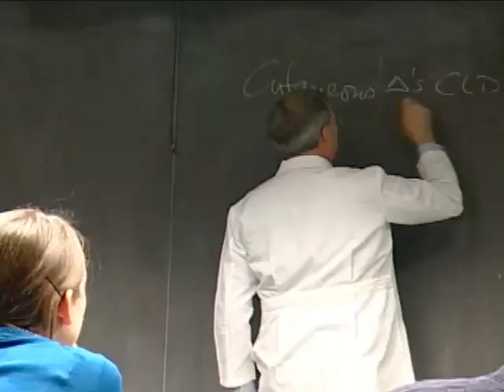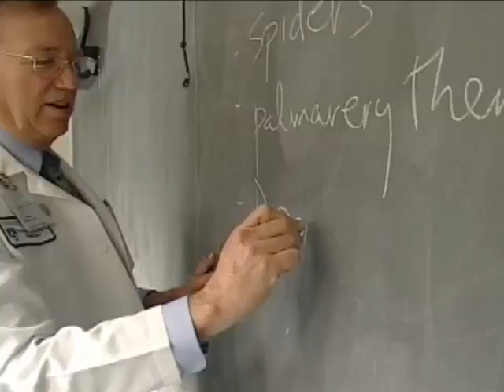Training Our Future Medical Leaders Video - Brigham and Women's Hospital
Dr. Stephen Wright describes the partnership between Brigham and Womens and Faulkner Hospitals, which gives medical students dual training  in both advanced tertiary care and community healthcare.